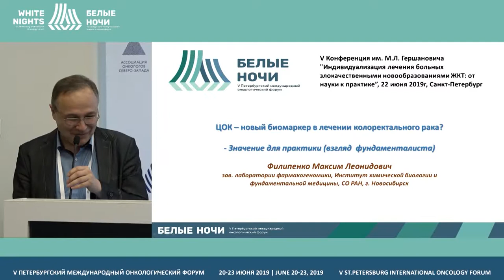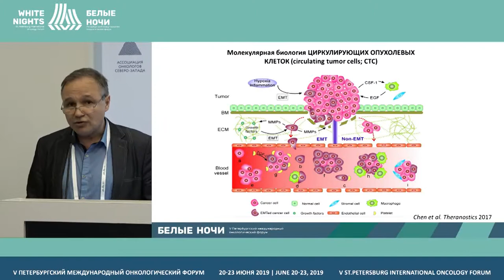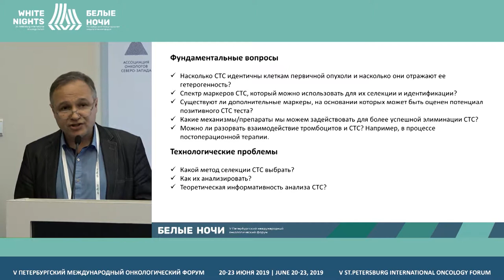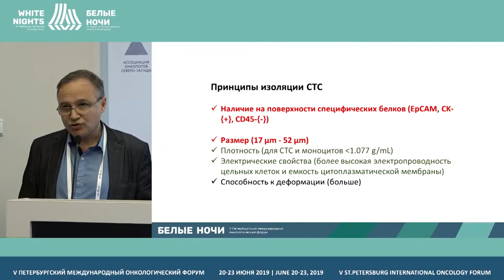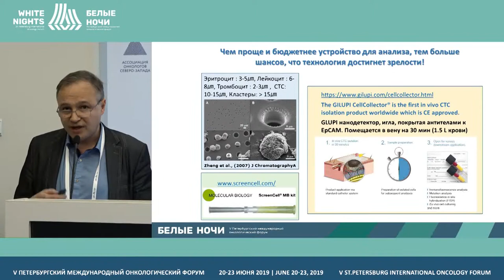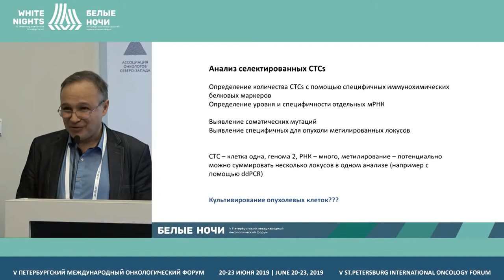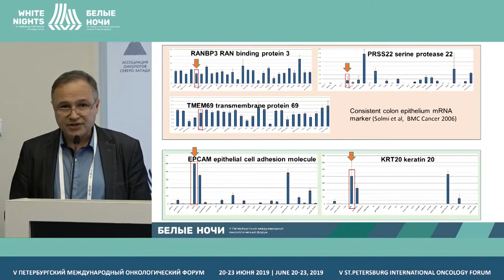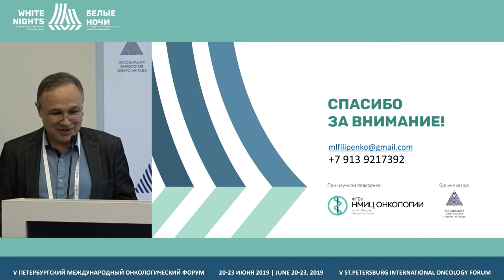ЦОК – новый биомаркер в лечении КРР? Значение для практики (Взгляд фундаменталиста) (Филипенко М.Л.)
Филипенко Максим Леонидович, ФГБУН «Институт химической биологии и фундаментальной медицины Сибирского отделения Российской академии наук», Новосибирск